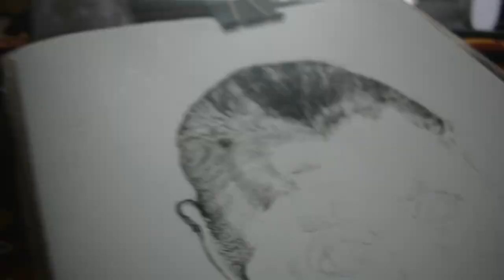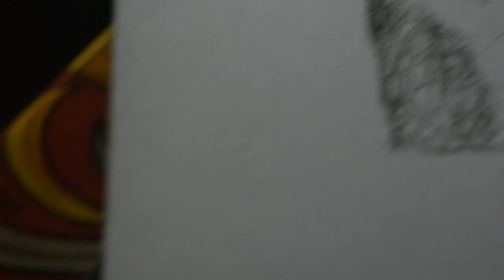SRI MAA PORTRAIT | PENCIL SKETCH THE MOTHER | RASRAJ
A sketch of the Divine Mother.

Click on the link for more details of The Mother (Mirra Alfassa).